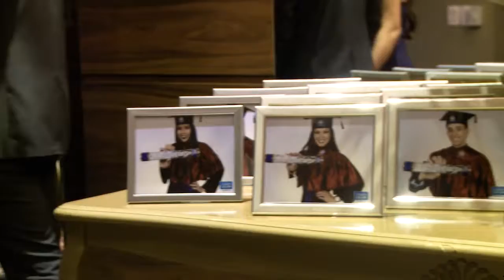VIP com Julie Bicas - Vision Eventos Londrina - Formatura Ciências Contábeis, PUC - Unitv